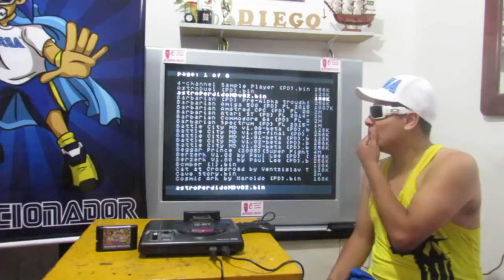ASTRONAUTA PERDIDO PARA MEGA DRIVE !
JOGO INDIE DO MEGA DRIVE VERSÃO 1.02

YouTube Canal: UColecionador !
PSN e LIVE: UColecionador
Miiverse: Megadriveacara
Skype: UColecionador2